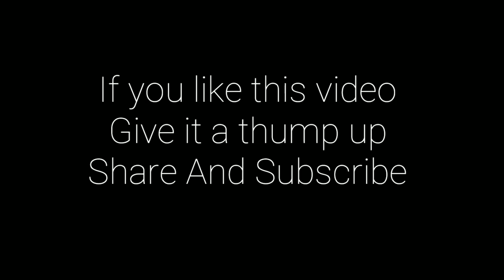Delicious cook in the woods♨️🔥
Look what we did.
Spending sometime in the nature can cure you from stress. So that is why we decided to take this chance to spend some time to have some fun.
Location - Myntdu river, Jowai West Jaintia Hill's District Meghalaya India.